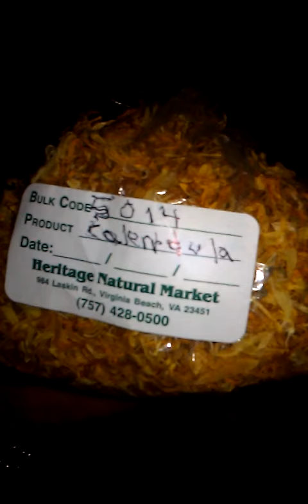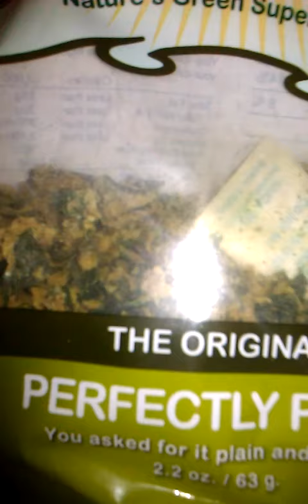More Hermit Crab Food Prep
Coming from their food group, assorted foliage: flowers, roots, woods, leaves.
This can stay in the sub, scattered around and they will scavenge for it. You can have more free will with this and it will not spoil.
Some flowers you can put in there can make your inside crabitat smell good and that's what hermit crabs love
Come to my website. Link on my channel
Land Hermit Crab Care Enterprise